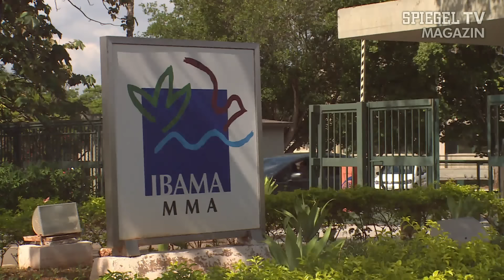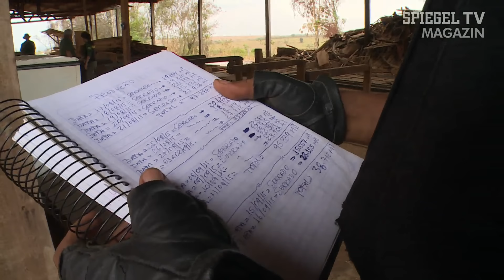Kahlschlag im brasilianischen Regenwald: Unterwegs mit einem Sondereinsatzkommando | SPIEGEL TV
Sie kämpfen für das Weltklima und gegen die Zerstörung des Amazonas-Urwalds: bewaffnete Beamte der brasilianischen Umweltbehörde IBAMA. Tief im Regenwald macht die Spezialeinheit Jagd auf illegale Holzfäller. SPIEGEL TV konnte die Männer eine Woche lang bei ihren Einsätzen begleiten.